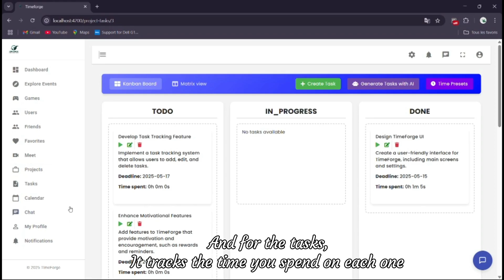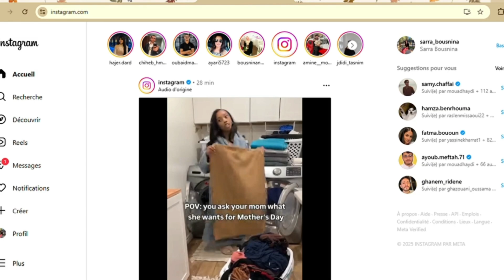4SE4_SAZYF_TimeForge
TimeForge is a customizable productivity web app built to empower both individuals and teams. It tracks time on tasks with presets like the Pomodoro method, offers smart reminders for breaks, and calculates focus scores while detecting distractions and tracking mood. Powered by multiple AI models, TimeForge can automatically schedule your tasks, estimate the risk of project delays, and even track your mood instantly through image analysis. The built-in chatbot supports both text and voice messages, making interactions natural and fast.
Beyond productivity, TimeForge makes collaboration seamless: you can invite team members to your projects, set deadlines, and receive notifications when due dates are near. You can also call other users, add friends, and chat directly within the app. Seamlessly synced with Google Calendar, TimeForge keeps your work organized across departments and events, providing real-time progress tracking and even includes carbon emission stats to help you stay eco-aware. Available as both a freemium and premium version, TimeForge lets you choose the features and power that fit your needs.